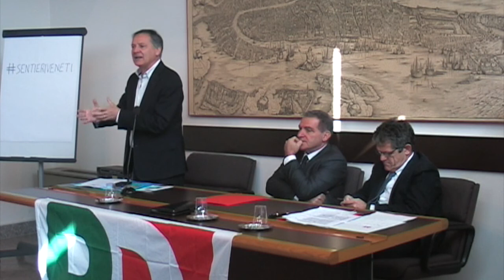Presentazione eventi novembre 2015-maggio 2016.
Interventi di Giorgio Santini, Claudio Sinigaglia e Ivo Rossi